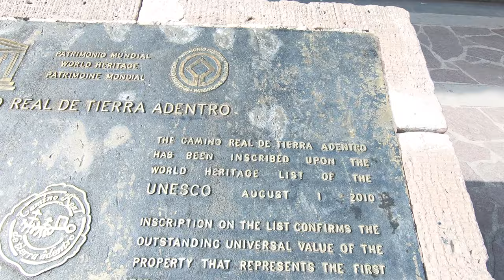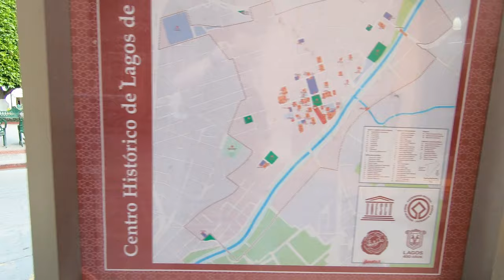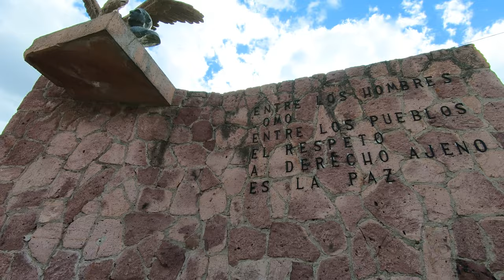Lagos de Moreno - Mexico Walk 2.7K - {before 2020]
Lagos de Moreno - Mexico Walk 2.7K
VIDEO WAS RECORDED BEFORE 2020. EDITED AND UPLOADED TODAY!

In the video I am in the Mexican City called Lagos de Moreno. This a a very small town in the state of Jalisco.

Equipment used to make this video:
GoPro Hero 7 Black But I recommend...
A Gopro Hero 8
Feiyu Tech G6 Gimbal

Insert these links in your YouTube video description:
Thanks, Richard